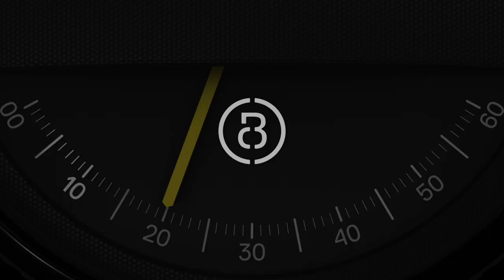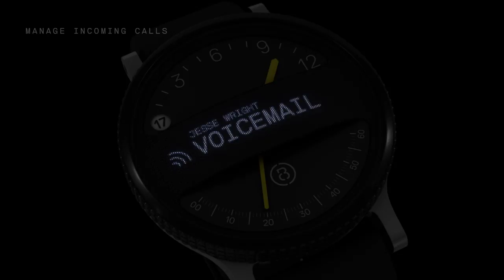Box Clever "Chronos"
Client: Box Clever
Agency: Swordfish

After spending months coming up with their unique vision for a smartwatch, the industrial design ninjas at Box Clever partnered with us to design the UI, UX, and motion patterns. With Box Clever's CAD files in hand, we created final 3D renderings and animation of the device with our UIs in context. We're super excited to see this project come to fruition, and are looking forward to the day when we will be wearing this beautiful timepiece on our wrists.